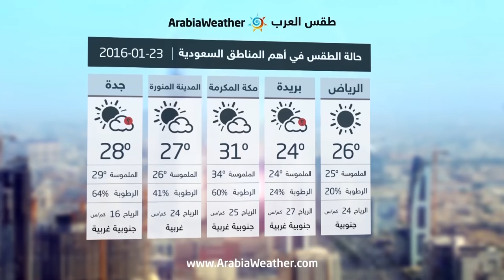السعودية : أجواء مستقرة ودرجات حرارة أعلى من معدلاتها - السبت | 23-01-2016